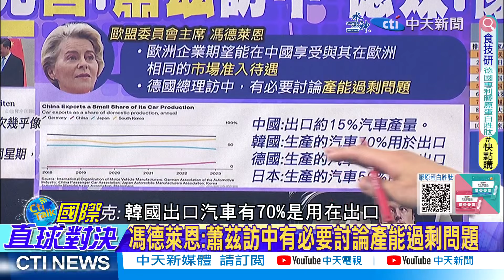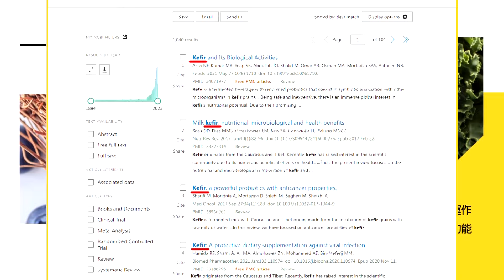【郭正亮觀點】習近平見蕭茲 反擊"去風險化"! 中國車進軍歐洲有望?郭正亮:美霸權碰瓷|【國際直球對決】精華